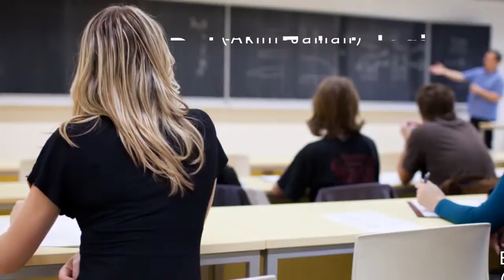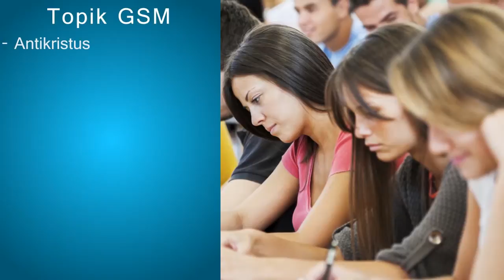pengumuman kegiatan gereja GKA Gloria Kota Satelit 30 - 06 08/09 2015